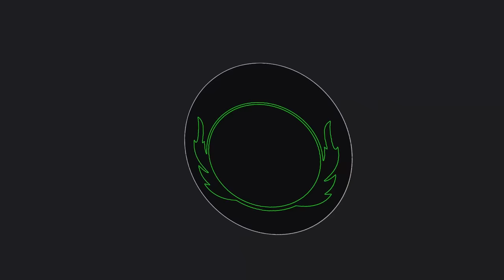TRANING DAY - Setel Kenceng!!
Arema FC kembali menggelar latihan kali ini pada 09 Juni 2022 ,  demi terus menyamakan visi misi raih target juara!